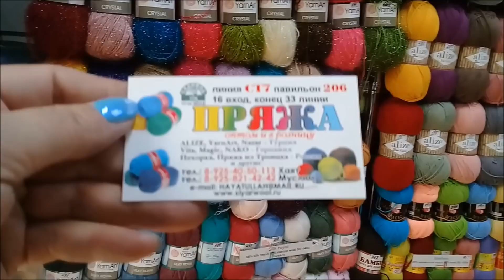САДОВОД/ПРЯЖА/НОВИНКА 2019 Г/МАЙ / ЦЕНЫ ШОК/ОПТ И РОЗНИЦА /МОСКВА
ДОБРО ПОЖАЛОВАТЬ НА МОЙ КАНАЛ!  РЫНОК САДОВОД НАХОДИТСЯ г МОСКВА 14 КМ МКАДА ! МОЙ ВК МОЙ ИНСТАГРАМ ОДНОКЛ ГРУППА В ВК САДОВОД ГРУППА В ОДНОКЛ  ГРУППА САДОВОД В ВК ГРУППА ГДЕ КОГО НАЙТИ САДОВОДЕ? СКЛАД ВЕЛДИШ 26 КМ МКАДА